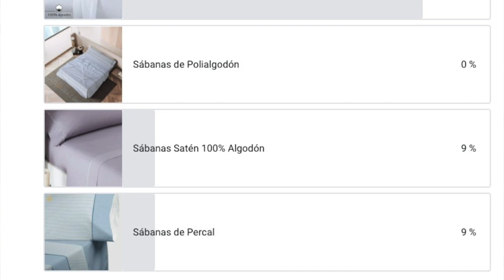💚 DESCUBRE el Juego de Sábanas 100% Algodón COTONIER con packaging eco-friendly ♻️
Sumérgete en un mundo de suavidad y confort mientras cuidas del medio ambiente.

Estas sábanas están confeccionadas con algodón puro de calidad, brindando una experiencia de sueño inigualable confeccionadas con vivo satinado. Para camas con colchones de hasta 30 cm.

Además, su packaging eco-friendly de algodón reciclado demuestra nuestro compromiso con la sostenibilidad.

Disfruta de la combinación perfecta entre suavidad, comodidad y responsabilidad ambiental. ¡Embellece tu dormitorio y descansa con la conciencia tranquila!

00:00 DESCUBRE el Juego de Sábanas COTONIER 100% Algodón con packaging eco-friendly
00:22 Composición Sábanas COTONIER
01:04 ¿Cuántos hilos tiene las Sábanas de Algodón COTONIER?
01:53 ¿Cómo se cuentan los hilos en las sábanas?
02:22 ¿Qué es el vivo satinado?
02:54 ¿Qué altura tienen las sábanas bajeras ajustables?
03:31 ¿Qué largo tiene la sábana encimera?
03:45 Medidas de la cama
04:44 Colorido Juego de Sábanas COTONIER
05:13 Packaging ecofriendly
06:13 Tote bag Algodón Reciclado
06:24 ¿A que temperatura se lavan las Sábana de Algodón COTONIER?
06:51 ¿Se puede utilizar lejía en las Sábanas de Algodón?
07:08 ¿Cómo se debe planchar el algodón?
07:15 ¿Se puede utilizar secadora en las Sábanas de Algodón?
07:39 ¿Qué hacer para que las sábanas no se arruguen?

Si te ha gustado nuestra  🛎, ya sabes, dale a la 🔔  para no perderte ni un video sobre textil hogar, decoración y mucho más.